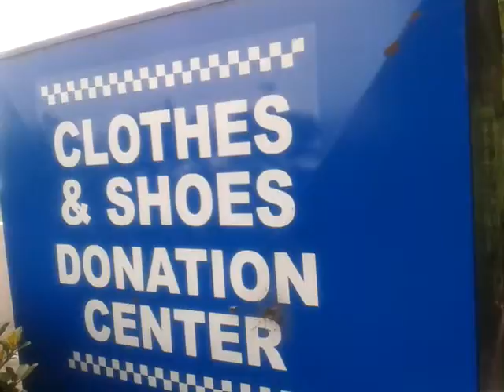A Liberal Christian vs. Insults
It's very hard to come up with material intended to hurt someone's feelings when they don't feel anything about faith.